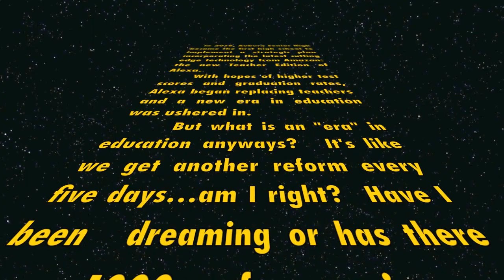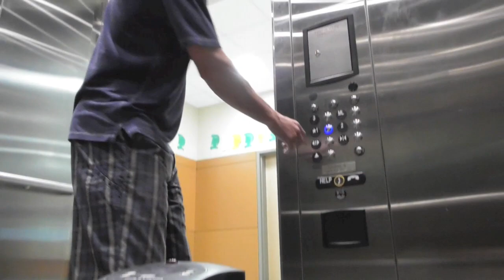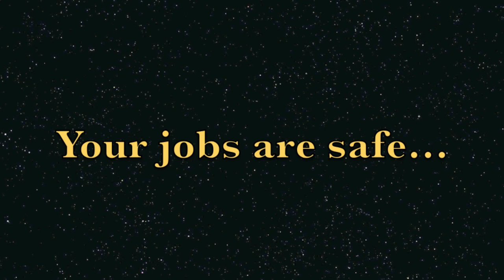Alexa Teacher Edition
Auburn High School is replacing teachers and administrators with Amazon's new Alexa Teacher Edition